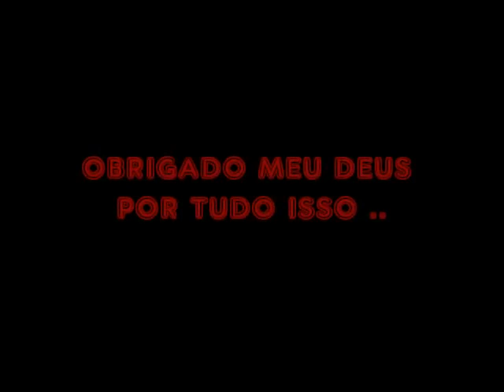as melhores de 2013 - o melhor ano da supervia